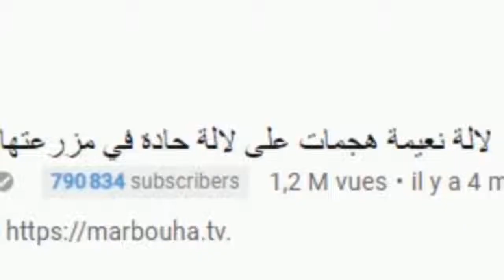لالة نعيمة و لالة حادة كيشربوا عصير اليمون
⚫️ ⚫️ ⚫️ ⚫️ Description ⚫️ ⚫️ ⚫️ ⚫️

        ❌ ❌ ❌ Social ❌ ❌ ❌

        ❌ ❌ ❌ Config. ❌ ❌ ❌

6M Cache, up to 3.40 GHz

CARTE GRAPHIQUE : GTX 1050Ti  4GB

Disque dure : 500 GB